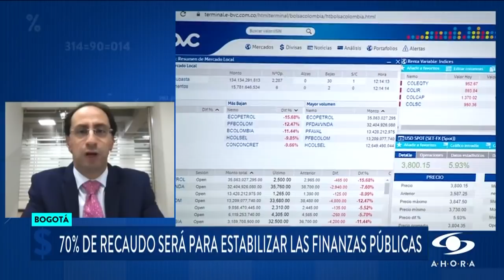Estos son los retos de José Manuel Restrepo, nuevo ministro de Hacienda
¿Cómo buscará soluciones para las necesidades sociales y fiscales de Colombia? José Manuel Restrepo, nuevo ministro de Hacienda, habla de la reforma tributaria y otras preocupaciones de la gente.

En entrevista con SignoPesos, el designado titular de la cartera de Hacienda insistió en que ya se empezó a “construir un espacio de conversación, con sentido de grandeza, con distintos actores de la sociedad”.

Sobre los $14 billones que esperan recaudar con un nuevo proyecto de reforma tributaria, Restrepo aseguró que buscarán el camino para que “los más pudientes sean los que aporten a este proceso”.